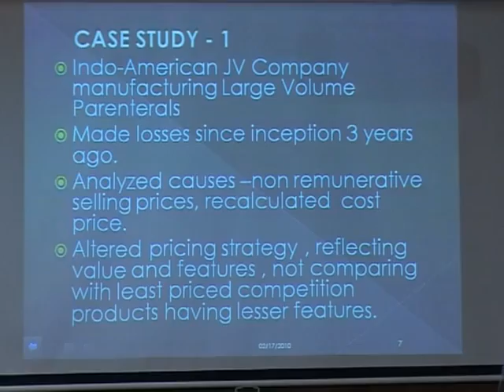Mr P V R N Iyer - CEO Lecture Series at Unitedworld Ahmedabad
I have about 20 yrs of work experience in Sales and Marketing with Parke Davis, from 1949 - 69. This is a US Pharmaceutical company.. I have also spent 40 years with the Rohit Group of Enterprises, heading : 1. McGaw Ravindra Laboratories India Ltd. 2. Rajesh Malleables Ltd. 3. Rohit Mills Ltd. I have also been the President - Ahmedabad Management Association and All India Management Association and was Member - Board of Governors IIM Ahmedabad.

Objectives
Being of help to the young generation Entrepreneurs.